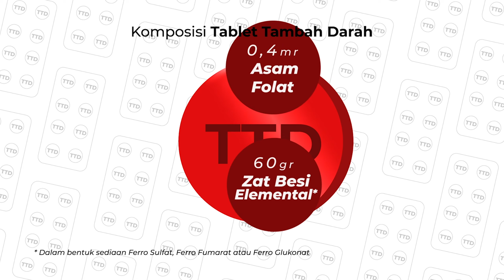ILM Anemia 30 Detik